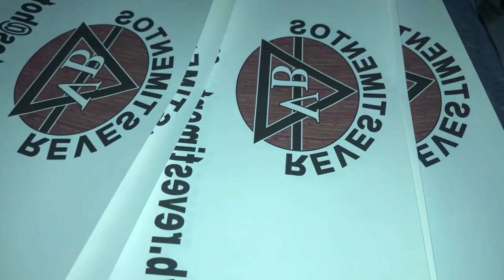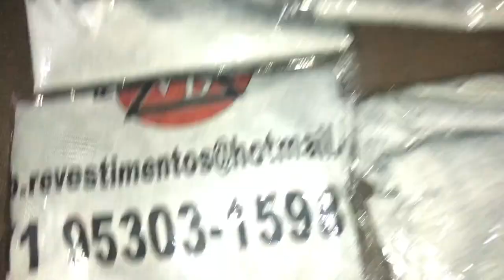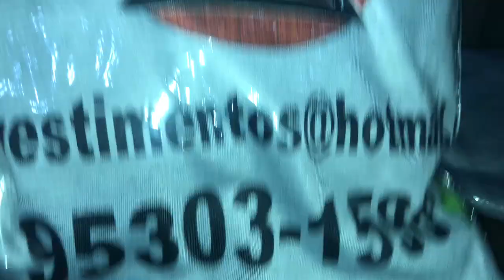Sublimação em camiseta cinza mescla